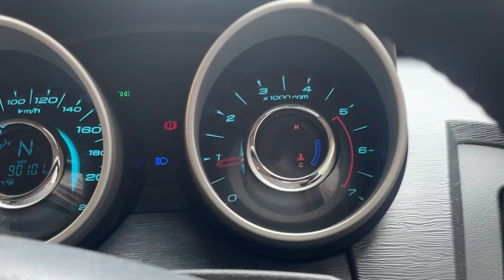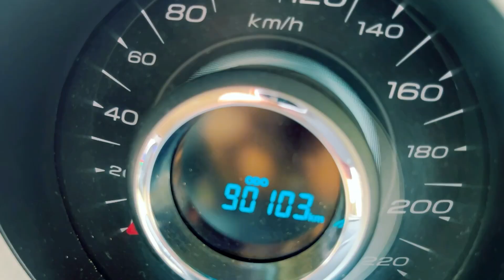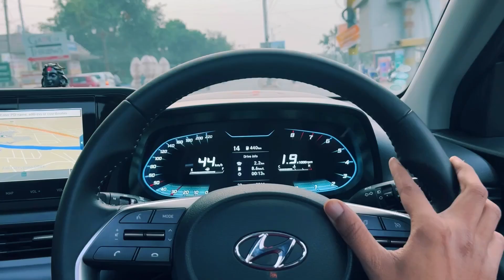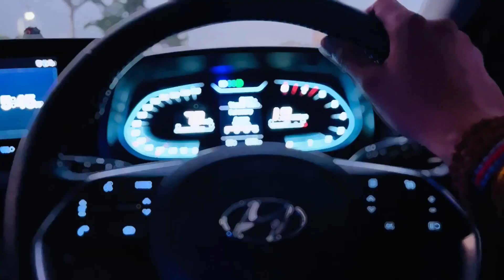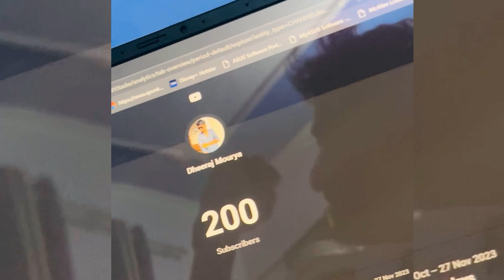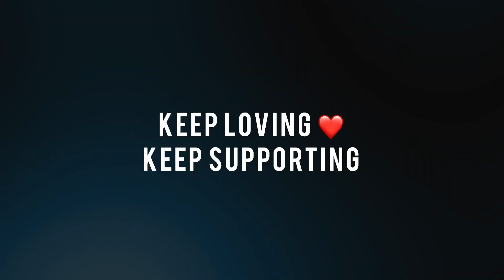200 Special !! Jhansi Vlog || 17/365 ||dheerajmourya youtube #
This video is about the Daily Life about me and the Vlog full of Fun and Great Cinematics, You will love watching our exciting Vlog